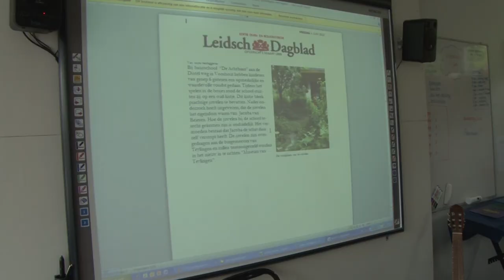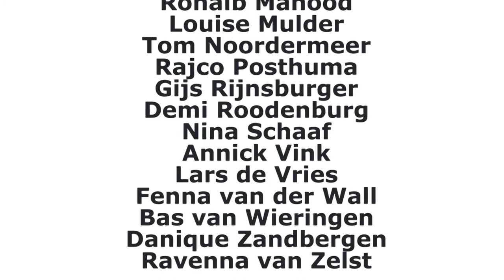De verdwenen juwelen